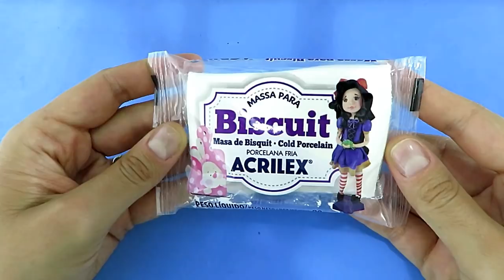Como Hacer Frutas para Muñecas Barbie Sandía Piña Banana Uva | Manualidades para Muñecas Miniatura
Tutorial de miniaturas y manualidades para muñecas en que vamos hacer 5 frutas para Barbie. Vamos hacer mini sandía, piñas, uvas, melón y platanos o bananas.